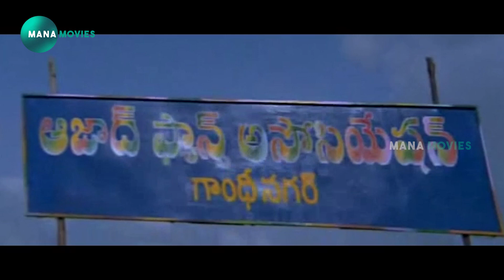Nagarjuna & Shilpa Shetty Telugu Movie Interesting Scene | Mana Movies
watch and enjoy Nagarjuna & Shilpa Shetty Telugu Movie Interesting Scene | Mana Movies